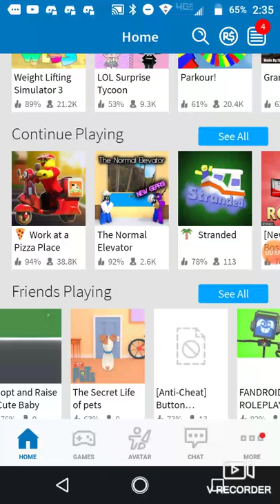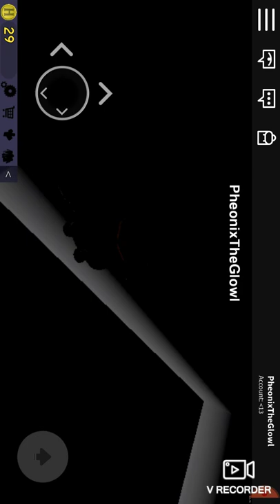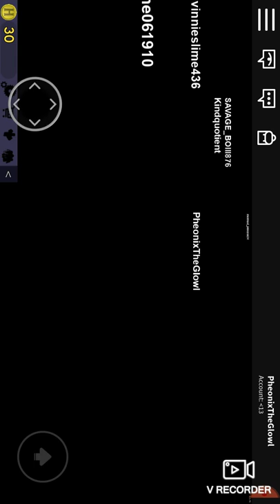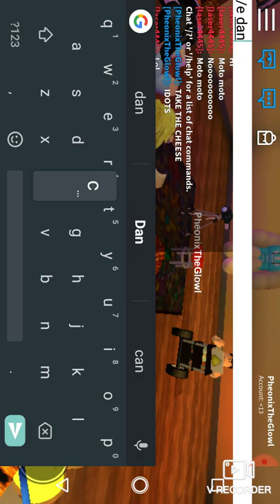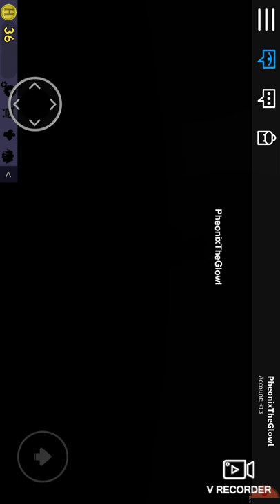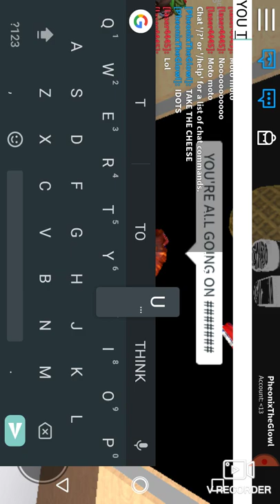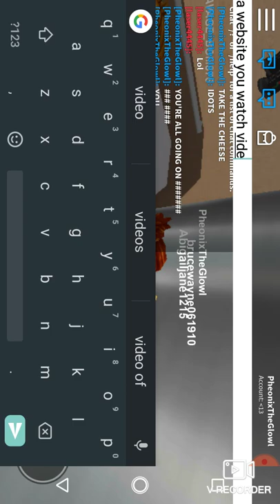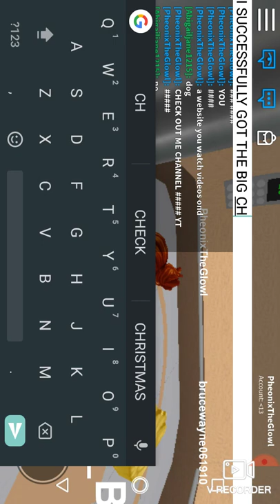The ABSOLUTELY normal elevator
This is COMPLETELY normal hehehehehh

Right!?